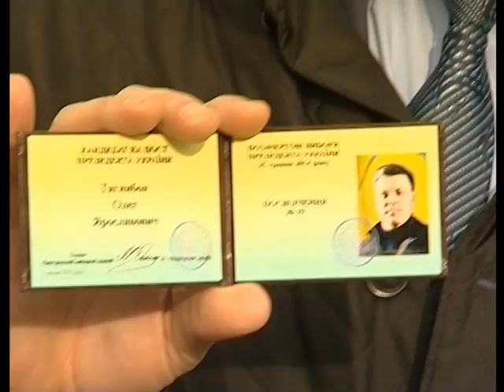ЦВК зареєструвала Олега Тягнибока кандидатом у Президенти України // 2014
1 квітня 2014 року Центральна виборча комісія зареєструвала лідера Всеукраїнського об'єднання "Свобода" Олега Тягнибока кандидатом на посаду Президента України на позачергових виборах, що відбудуться 25 травня 2014 року. Відповідне рішення одностайно ухвалили усі 15 членів ЦВК.

Після реєстрації кандидат у Президенти України від ВО "Свобода" Олег Тягнибок наголосив, що на його переконання, ця коротка президентська кампанія має стати боротьбою ідеологій, боротьбою державників, а не політичних технологій та "грошових мішків". За словами націоналіста, він як кандидат у президенти переконуватиме українців у необхідності плекання сили України задля подальшого поступу держави.